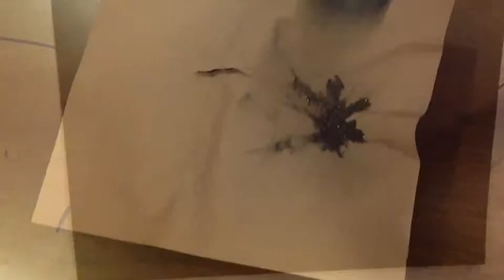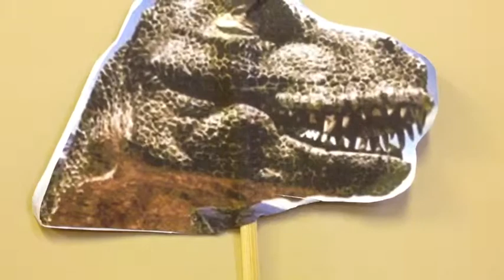Dinosaurs Extinction-Julie, Shanna, Frank